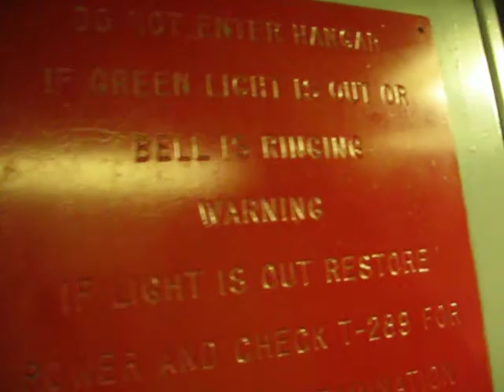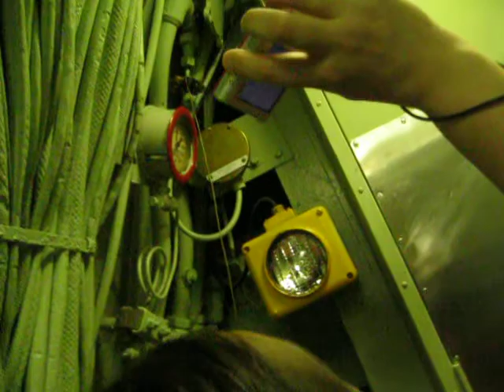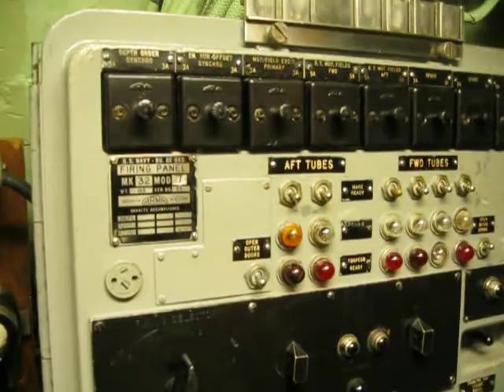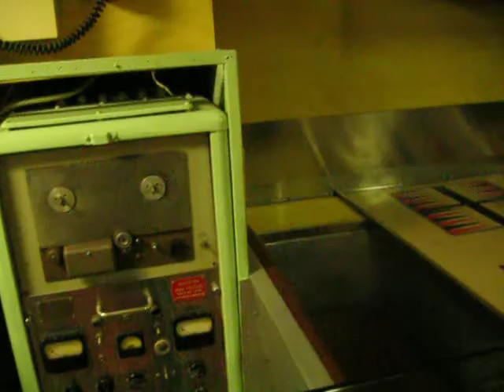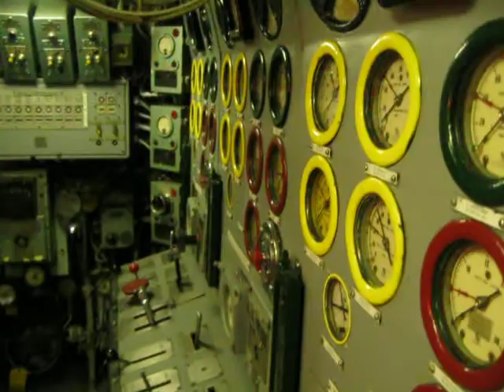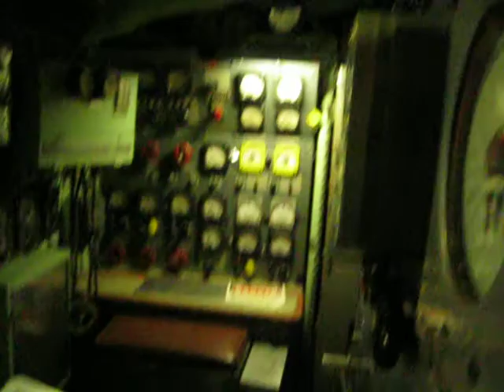Getting herded through the submarine USS Growler in NYC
The USS Growler is a diesel powered nuclear armed submarine. It is part of the USS Intrepid Museum in NYC. They herd you through it in big groups of about 25 so it's impossible to really stop and look at to much because there's some other fucking tourist right up yer ass in the tiny ship. But this is a walkthrough so you can get an idea of how it must've been...this particular sub was in service in the 60's...it had two missles that could each destroy a city the size of New York including all the burroughs and part of New Jersey...yikes.